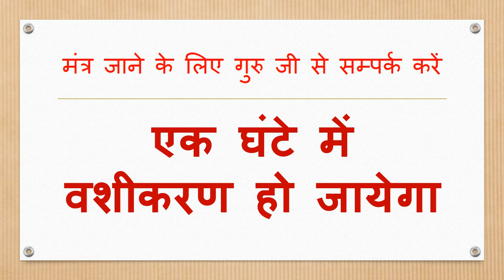बस यह वीडियो देख लो खुद आएगी प्यार करने आपके पास फटाफट झटपट